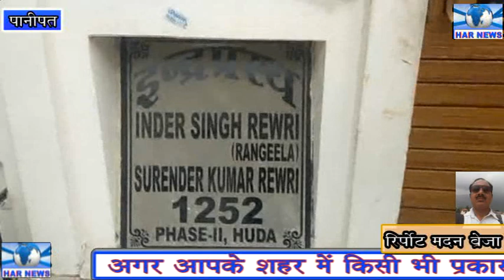विधायिका के पति की आडियो वायरल के बाद सामने आये सुरेंद्र रेवड़ी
पानीपत से मदन ब्रेजा की रिपोर्ट हर न्यूज़ हरियाणा